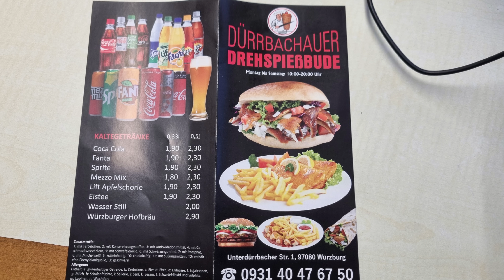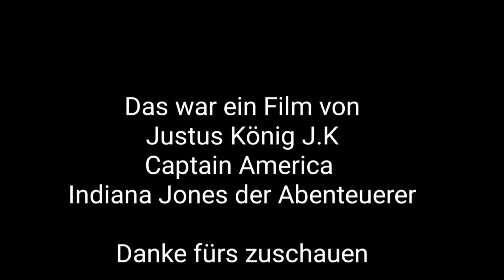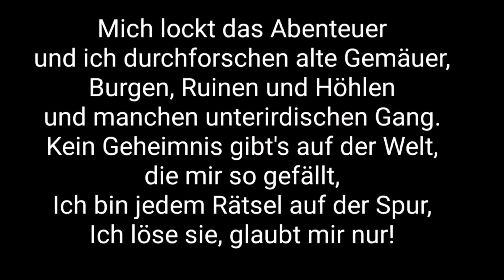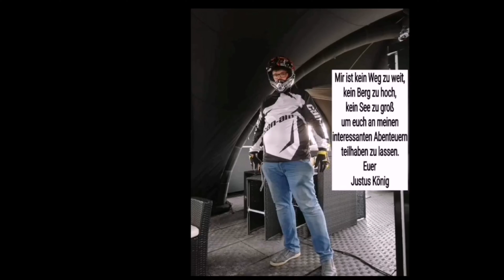Dürrbachauer Drehspießbude Alfred-Nobel-Straße 1 Würzburg Imbiss testet Justus König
Einer meine besten Orte für einen schnellen Imbiss im Würzburg.
Nur mal eine kurze Mittagspause einlegen, schnell mal was essen bevor es weitergeht oder spontan Lust auf Pommes und Currywurst: es gibt viele Gründe, einen kurzen Stop für einen kleinen Imbiss einzulegen. Doch wo gibt es das leckerste Essen? Ich habe mal Dürrbachauer Drehspießbude ausprobiert.
„Dürrbachauer Drehspießbude“ neben Poco und Media Markt.
Ich Justus empfiehle den „Dürrbachauer Imbiss“, der direkt neben dem Einrichtungshaus „Poco“ zu finden ist. Dabei plädiert er aber nicht für den Döner, den es dort gibt: „Die Hamburger sind gut und groß“, kommentiert er stattdessen. Außerdem im Angebot: Currywurst mit Pommes, Bratwurst, Fischgerichte, Hähnchen und Schnitzel.